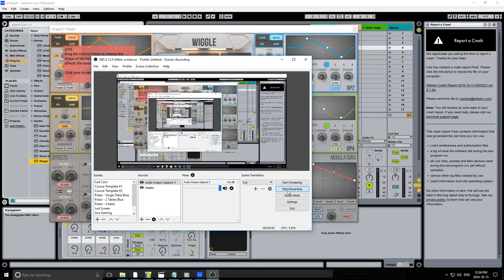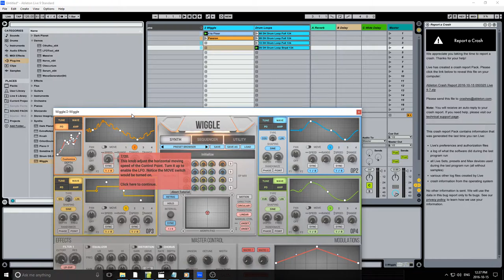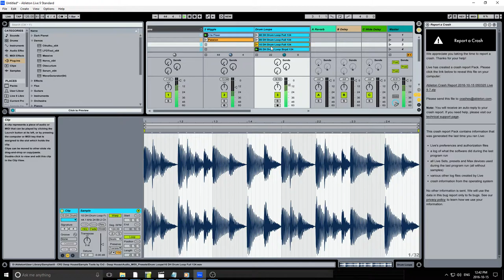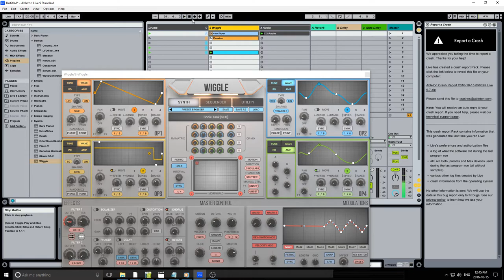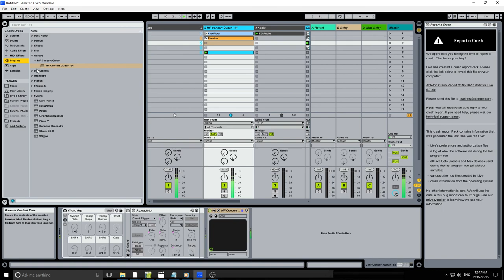Wiggle VST Demo (Synth by 2nd Sense Audio)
My bad about the last few minutes, I forgot I was recording and started to do something else.